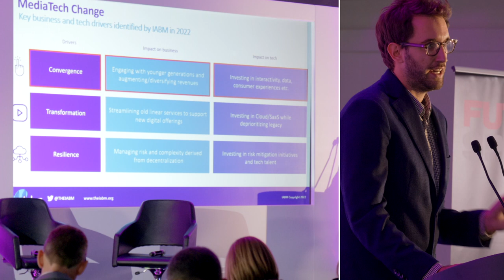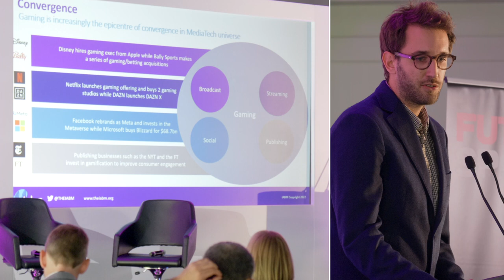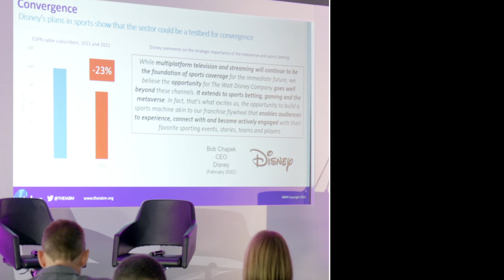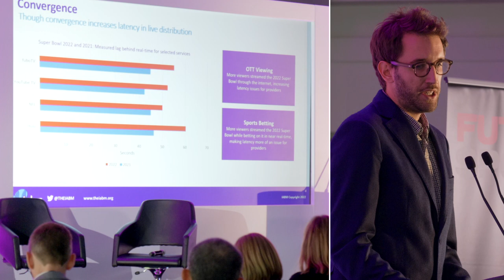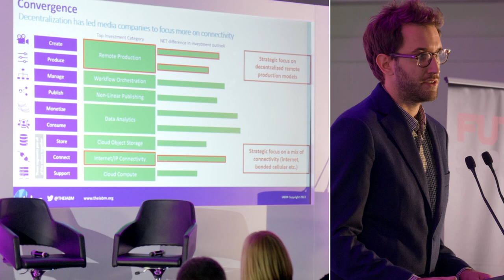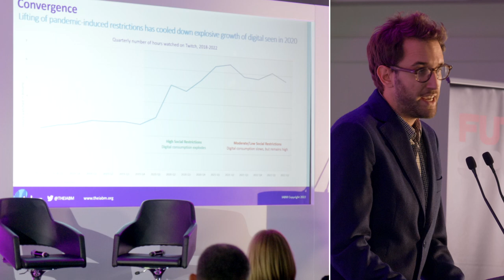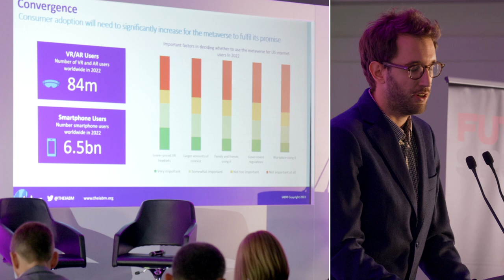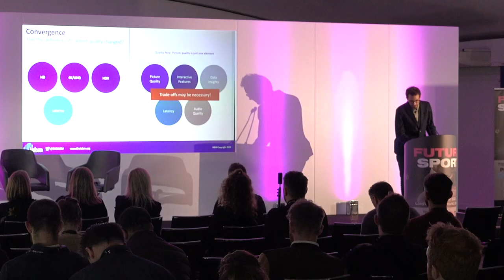FutureSPORT 2022: Sports Media Consumption in 2023 and beyond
IABM Head of Knowledge Lorenzo Zanni sets the scene for the conference with a presentation outlining the changing face of sports media consumption and what it means for people working in production, broadcasting and technology provision and development.